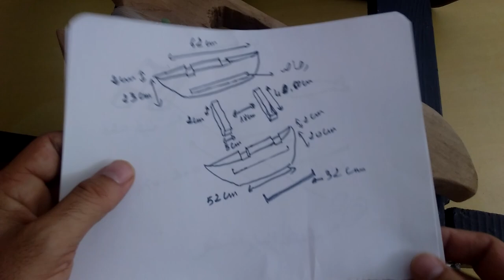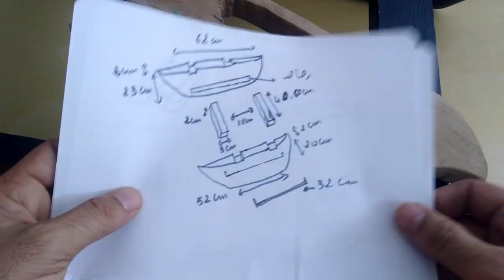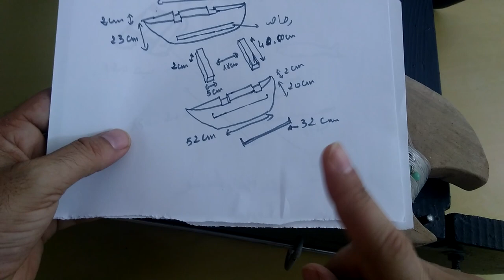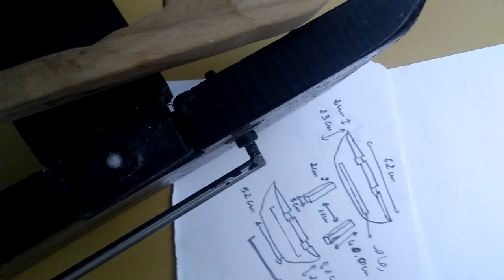الصيد بالبارشينو . طريقة لصيد الاسماك بدون قصبة .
طريقة لصيد الاسماك بدون قصبة ، و هي الصيد بالبارشينو هي موضوع فيديو اليوم ، حيث سنتطرق إلى طريقة صيد الاسماك بدون قصبة باستعمال قارب خشبي صغير يسمى الباركينو أو البارشينو .
أصل هاته التقنية هو من ايطاليا و شملت لاحقا أغلب دول البحر الأبيض المتوسط ، و كانت بديلا راءعا و طريقة جديدة لصيد الاسماك ، و هنا نتحدث عن طريقة لصيد الاسماك بدون طعم ، و صيد الاسماك بدون قصبة أيضا . إنها تقنية البارشينو أو بالأحرى صيد الاسماك مشيا .
إذن تابعو معنا الفيديو حتى النهاية للتعرف على طريقة الصيد البارشينو ، و الحل من أجل الصيد بدون قصبة و بدون طعوم .